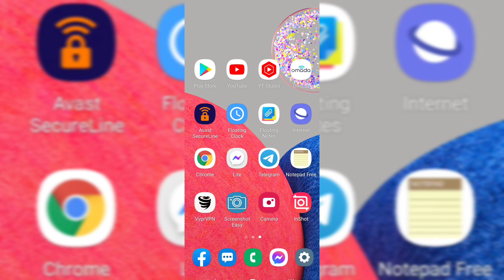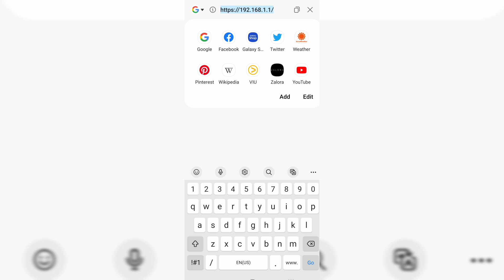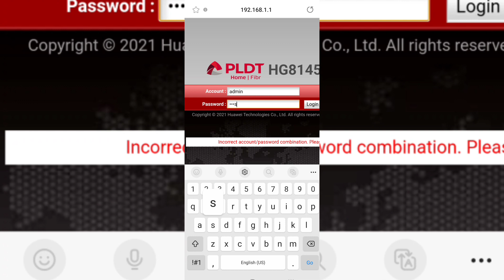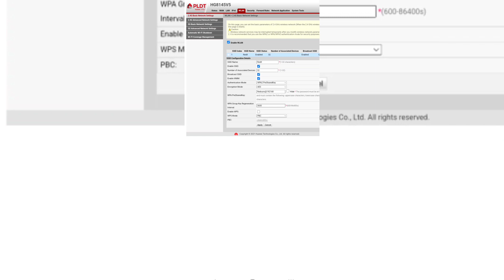Paano maka Log in sa admin ng PLDT|How to log in PLDT Admin